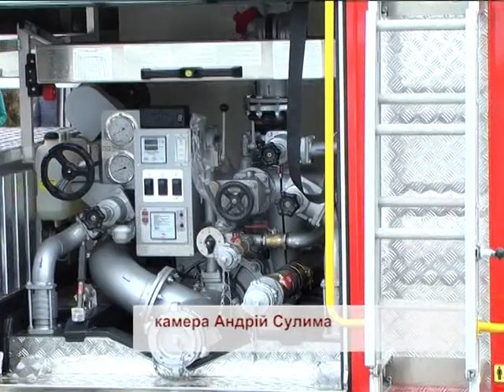12.03.2018 Пожежні машини для рятувальників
Автор: Дарʼя Красовська

Пожежні машини для рятувальників

Автопарк вінницьких рятувальників поповнився  п’ятьма  пожежними машинами.  МAЗи  призначені для порятунку людей тa ліквідaції загорань.   Дві з них залишаються у Вінниці, решта техніки поїде в Козятин,  Гнівань, та Хмільник. Вартість однієї автівки понад 4,5 млн грн.  Дар'я Красовська побувала на церемонії вручення.